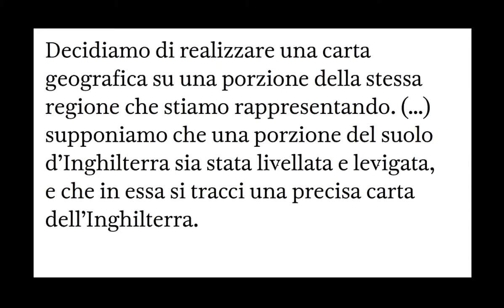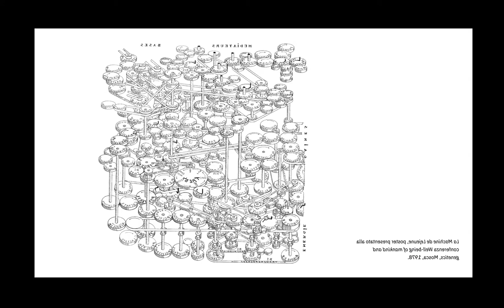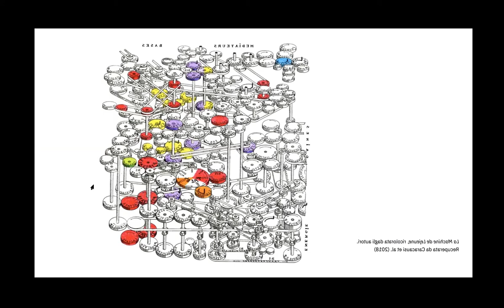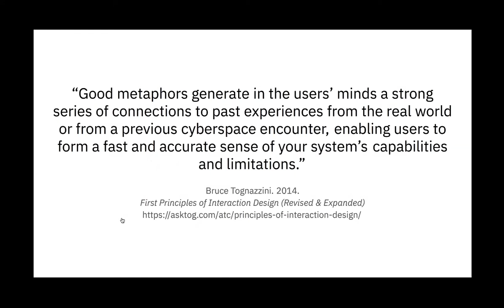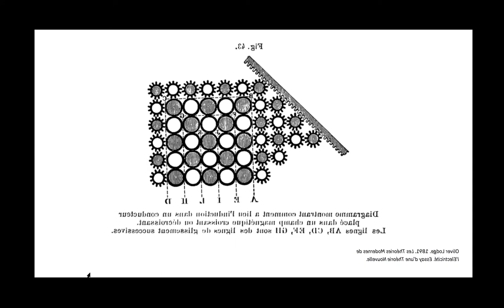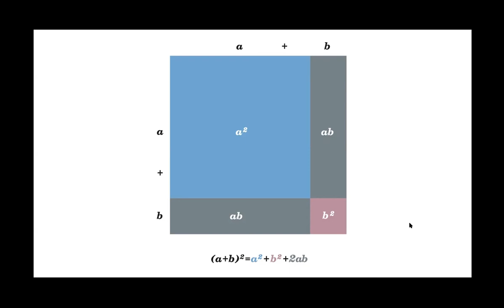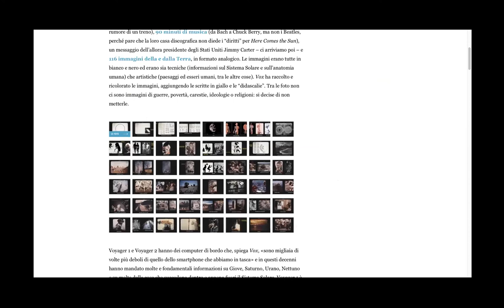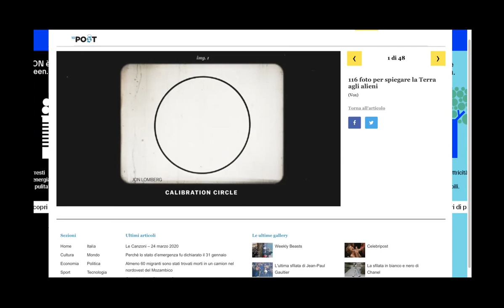Radio Babele EP 04